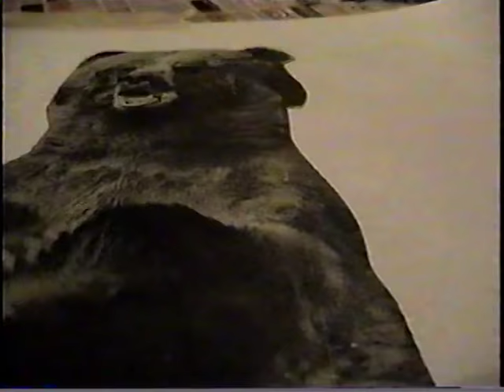Unicorns in the Snow performs "Enid" at Hassle Castle KCMO 2004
Unicorns in the Snow performs Enid at Hassle castle KCMO 2004, from the VHS vault.